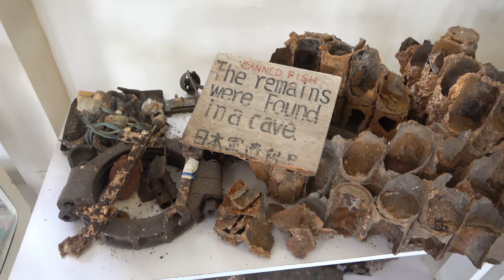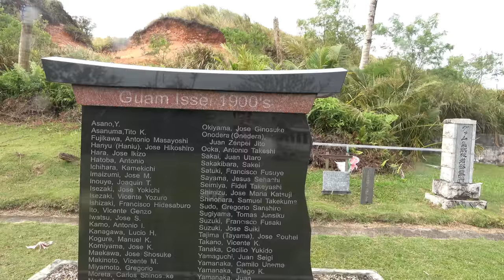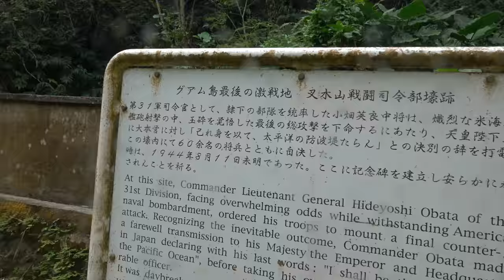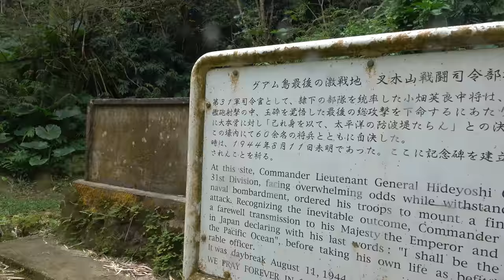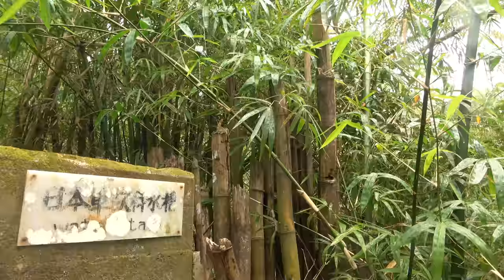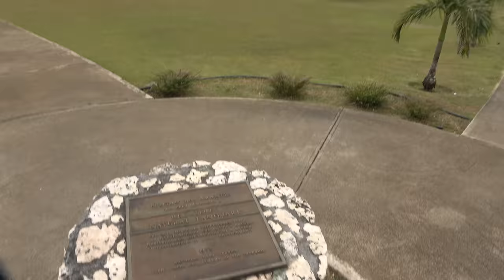太平洋戦争・グアムの戦いで日本軍が玉砕した地を訪問【1901グアム4(大日本帝国シリーズ)】1/22-101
グアム島はビーチリゾートとして有名ですが、真珠湾攻撃の直後に日本軍が攻撃し、占領統治下に置いていた時代もあります。米軍の奪還攻撃に日本軍はほぼ全滅しましたが、最後に組織的な行動がとられていたのがこの場所とされています。なお、動画内で横井庄一さんの名前を間違えて紹介してしまいました。